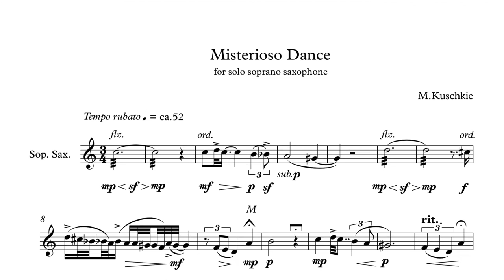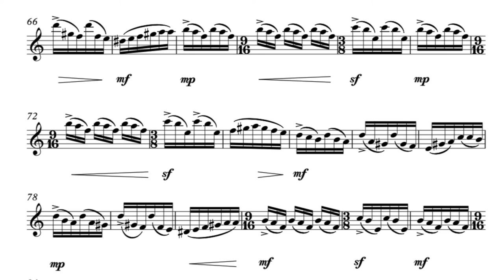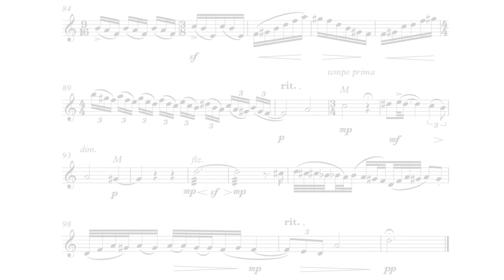Mistoriouso Danza (Mohsen Koushki) - for Saxophone soprano solo - with score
composed by "Mohsen Koushki"
dedicated to “Stephan Beroviou”
first performance by “Stephan Beroviou”
October 2020, recorded by “Stephan Broviou” in (2017), Rome

“Mistoriouso Danza” Selected by “Gioachino Rossini Academy” for the Saxophone Quartet’s call for score in Italy (2017).